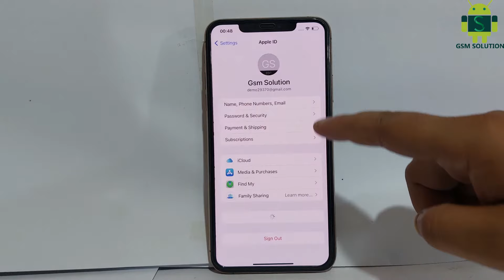How to iPhone Find My Device Off iF Forgot My Apple ID Password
Today I am sharing Here's how to reset your Apple ID password and regain access to your account. The fastest and easiest way to reset your password is with your iPhone or other trusted Apple device—one that you're already signed in to with your Apple ID so that we know that it's yours.
More Support: Gsm-solution.com and Gojailbreak.com

You need a passcode (or password on Mac) set up on your device.

This video is only made for educational and Science & Technology purposes, so please don’t misuse it. As well as only follow the instructions, visual or verbal on the video at your own risk, we will not be held responsible for any loss or damage. As a part of the YouTube Community, we have not used or recommended using anything against the will of YouTube TOS. As well as we are not using or recommending anything illegal, harmful, or dangerous in this video. Thank you
Thanks for watching this video I am going to show iPhone Stuck on red Battery logo won't on and charging and how to recover please watch my full video to get all info

This video is only made for educational and entertainment purposes, so please don’t misuse it. As well as only follow the instructions, visual or verbal on the video at your own risk, we will not be held responsible for any loss or damage. As a part of the YouTube Community, we have not used or recommended using anything against the will of YouTube TOS. As well as we are not using or recommending anything illegal, harmful, or dangerous in this video. Thank you